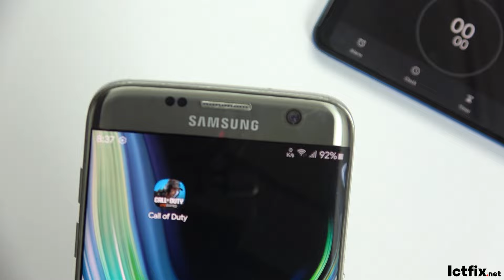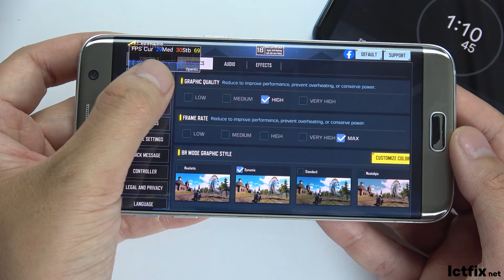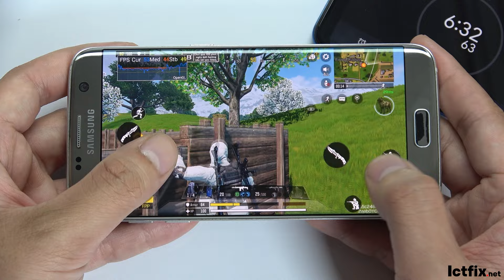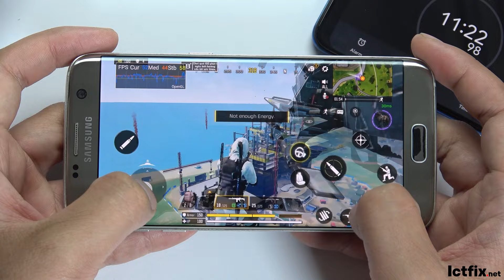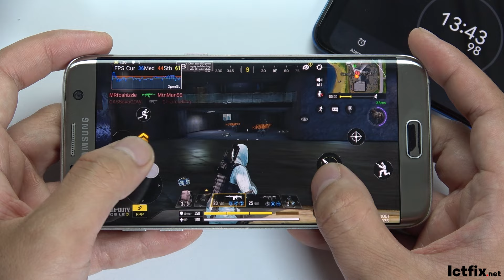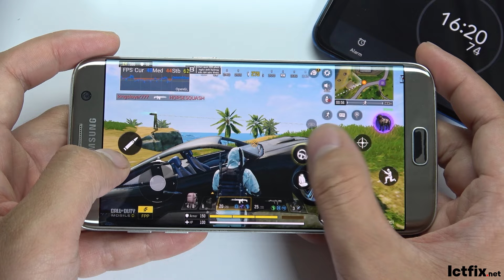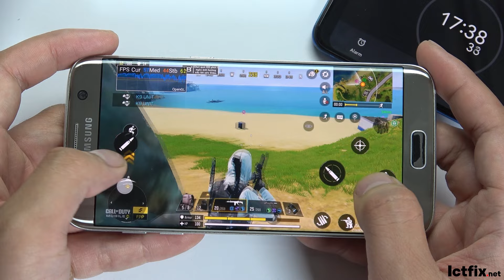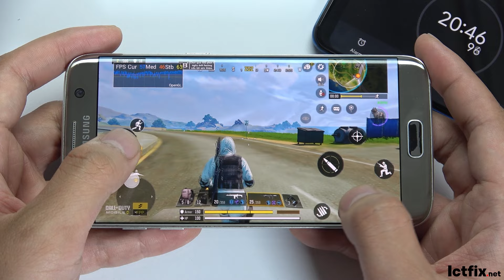Samsung Galaxy S7 Edge Call of Duty Mobile Gaming test 2024 | Exynos 8890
Samsung Galaxy S7 Edge Specs
Type Super AMOLED
OS Android 6.0 (Marshmallow), upgradable to Android 8.0 (Oreo), TouchWiz UI
Chipset Qualcomm MSM8996 Snapdragon 820 (14 nm) - G9350
Exynos 8890 Octa (14 nm) - G935FD, G935F, G935W8
CPU Quad-core (2x2.15 GHz Kryo & 2x1.6 GHz Kryo) - G9350
Octa-core (4x2.3 GHz Mongoose & 4x1.6 GHz Cortex-A53) - G935FD, G935F, G935W8
GPU Adreno 530 - G9350
Mali-T880 MP12 - G935FD, G935F, G935W8
Card slot microSDXC (uses shared SIM slot) - dual SIM model only
  UFS 2.0
Type Li-Ion 3600 mAh, non-removable
Charging 15W wired, QC2